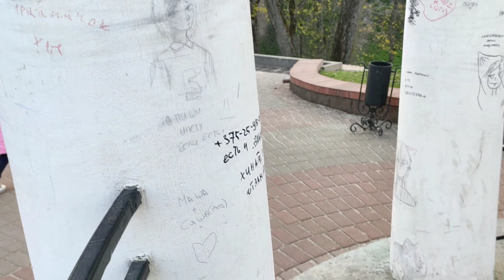Exploring An Amazing Park In Belarus!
Hey Friends, I'm trying a new project known as vlogs, moreover this is my new vlog and if you guys like it ,tell us on the comments below also tell us what kind of videos you would like to watch , Subscribe to the channel for more amazing upcoming videos ...Stay tuned!🔥✌️